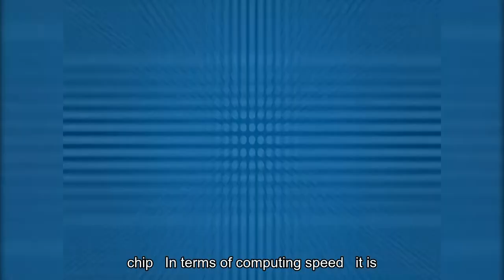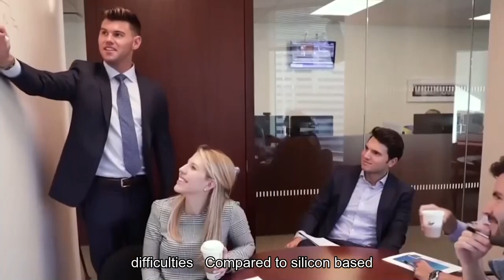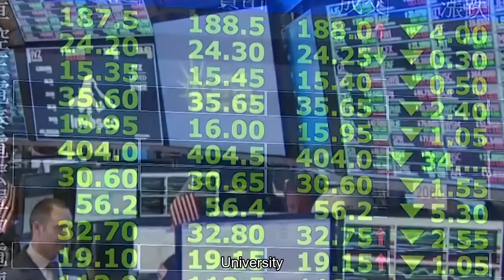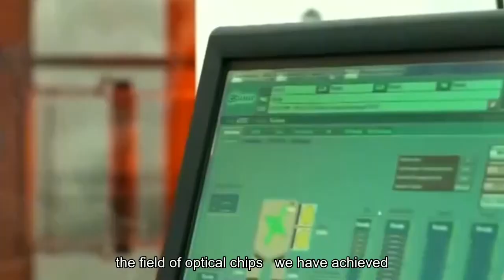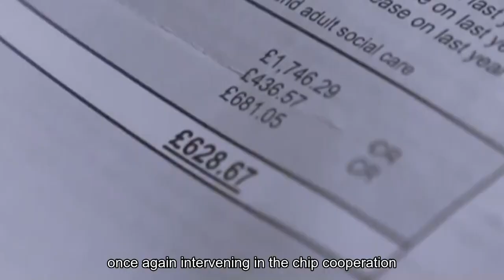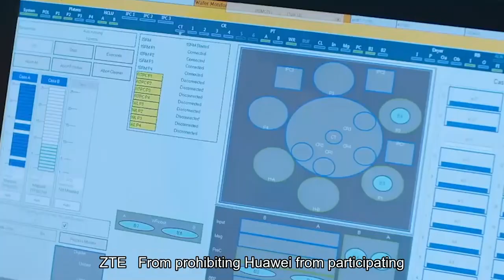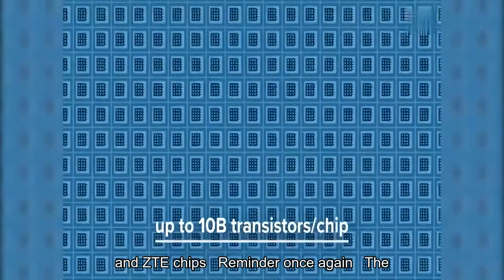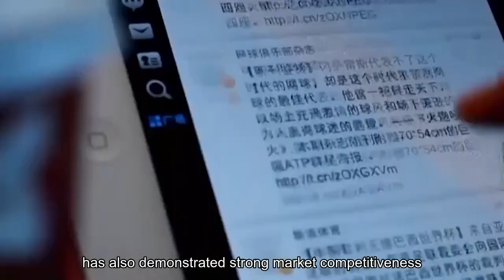China's highest university! Tsinghua Taichi Photonic Chip! 1000 times faster